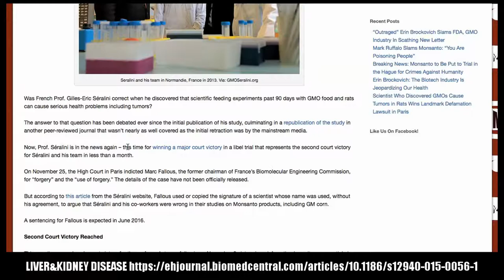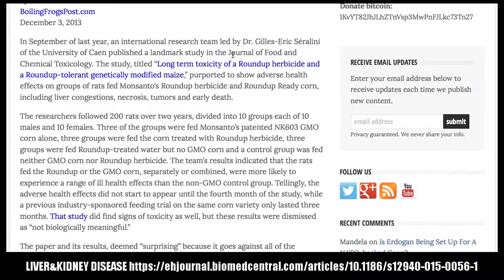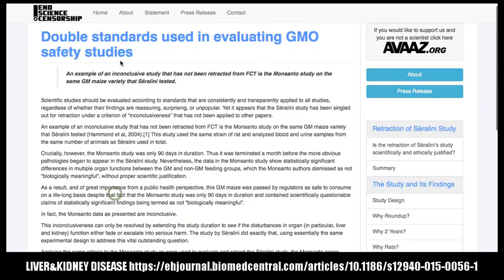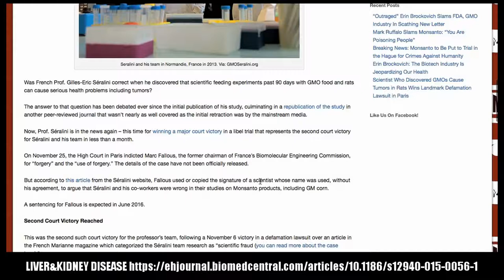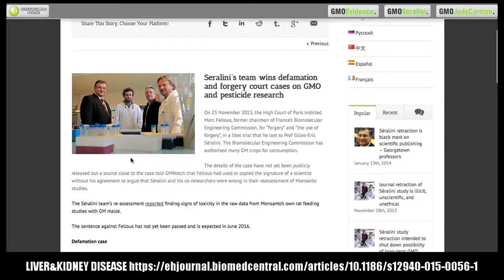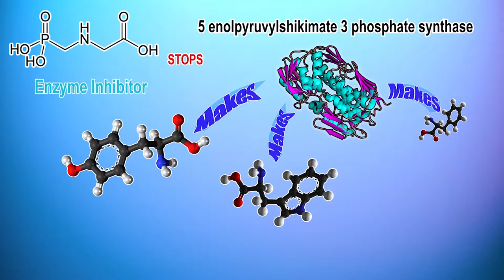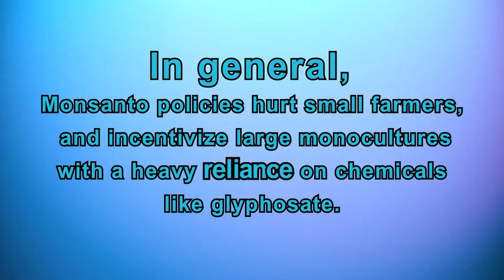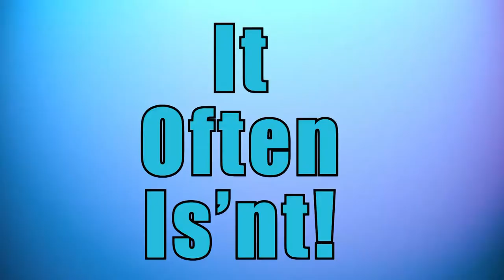LIVER&KIDNEYDISEASE/GLYPHOSATE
**SIGN THIS PETITION TODAY FOR YOURSELF** &
  **CHILDREN! & PETS DOGS & CATS etc** ❤️

WHO AND  I.A.R.C STATED IN"2015"THAT GLYPHOSATE Roundup {weedkiller} & {herbicide}  WAS *CARCINOGENIC to HUMANS!&*DOGS*&*CATS*& they eat  the orange grass & it's in their food too,& get very sick*liver & kidney diseases etc.

Glyphosate is the active ingredient in many weedkillers, including Monsanto's *Roundup* IT'S used in Farming to Burn down farmers fields & to "desiccate" dry out our Crops? as it makes it easier for farmers to harvest? then we eat the food produced by farmers & the farmers cattle, cows, sheep, pigs, dogs, etc.  eats the residues in their Feed?, & we eat The Meats & vegetables from farms* with residues of glyphosates, which accumulates in our bones & Organs & plays havoc with all our health's, also Sprayed in Public places like Play-Parks, Streets, Schools, Care homes, also by pregnant woman with children in their gardens, Around people's homes* BY CITY COUNCILS? It is the World’s Most widely Sold Weedkiller. We Need this"insidious Chemical"out our foods etc

ALSO MANY INDEPENDENT STUDIES* SHOW MANY OTHER DISEASES!!! NON-Hodgkin-lymphoma,Obesity,Birth defects,infertility microcephaly,Autism, Asthma, Respiratory disease, Copd IBS, fibromyalgia, Sinus infections,ADHD,Diabetes,Celiac Disease, Endocrine Disruptor, hormonal disturbances, etc.SCIENTIFIC Peer reviewed Seralini Studies found Severe liver & Kidney disease?

its costing Over £95,000 per year FOR Our CITY COUNCIL alone? Can you imagine the public's response if they knew that glyphosate is being sprayed on their oats & in their Cheerios & wheat, vegetables & meats etc.Only weeks before its manufactured & Put in shops? & its impossible to wash or scrub this chemical off, or cook it off our food, as its in the cells of all meats & veg except Organic

glyphosate/roundup IS A
ENDOCRINE DISRUPTOR

{SEROTONIN!!! Glyphosate disrupts Serotonin? is an important chemical neurotransmitter in the human body.
It is commonly regarded as a chemical that is responsible for maintaining mood balance social behavior, appetite and digestion, sleep, memory etc.

glyphosate KILLS GOOD GUT BACTERIA?
WHICH IS 80% OUR IMMUNE SYSTEM?

THE SAME INGREDIENT like {glyphosate}
 2,4,D, etc. WAS USED IN {AGENT ORANGE}

*HELP INFORM THE PUBLIC!*
*Non Profit Organisation

Using glyphosate 2,4-D & glyphosate-based products, as a Pre-harvest treatment is fundamentally wrong, and We are calling for an end to it"  Being Sprayed on Our children's foods & play parks & environment Now!
The critical period of development for most organisms is between the transition from a fertilized egg into a fully formed infant. As the cells begin to grow & differentiate, there are critical balances of hormones and protein changes that must occur. Therefore, a dose of {disrupting chemicals} may do substantial damage to a {developing fetus}